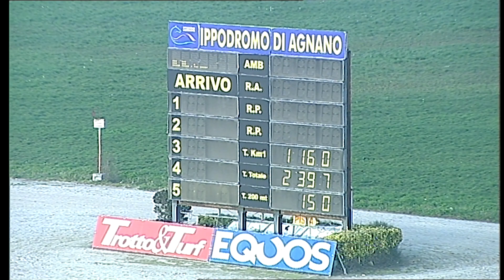Trotto 18/12/2020 - 7ª corsa